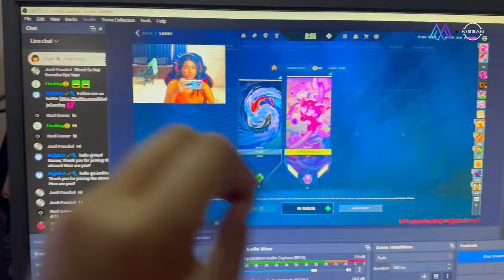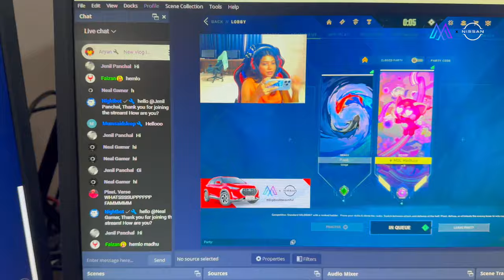Mumbai Is Actually A Vibe After 12 AM| Carter Road, Mannat | !VLOG11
Exploring the city of Mumbai at night.
I travelled from Kolkata to Mumbai. This is my third time in Mumbai and the fifth day of my stay in Mumbai out of 11 days. Mumbai's nightlife is unmatchable especially being a girl i never felt unsafe. Here in this vlog i went out with my friends explorring colaba, mannat and south bombay which is a vibe  , Also tried some amazing food.  This is my eleventh vlog on this channel I tried to deliver my best hope you all will like it and if you do make sure you LIKE, SHARE and SUBSCRIBE🥰💗
rest 4 vlogs of mumbai are already out

◽◾◽◾ About  ◽◾◽◾
Hi , I am Madhuja Ghosal.
I am from kolkata, The City Of Joy💛
◽◾◽◾  Social  ◽◾◽◾